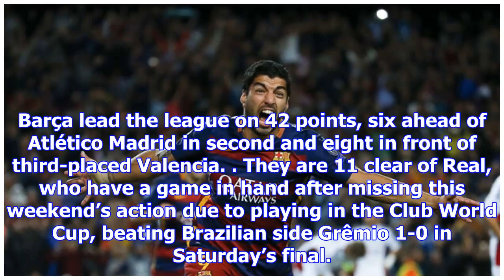Luis suárez scores twice as barcelona thrash deportivo la coruña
Barcelona moved six points clear at the top of La Liga and warmed up for next week’s ‘Clasico’ again...